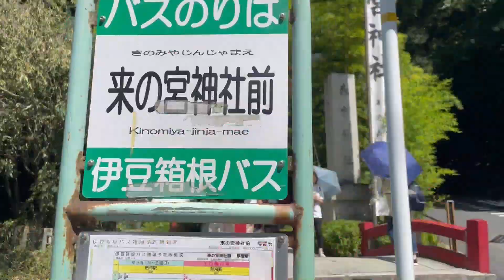【問題作】ゲイバースタッフが熱海でやらかし慰安旅行！？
ゲイバーのスタッフが全員集まれば、さぞ面白い事が起こるんじゃないか？
ということで動画を回したら、ヤバイ動画になりました。
見た後の文句はお店まで！！m(_ _)m

ゲイバーママ・ユーマへのお悩み相談も受けつけています！